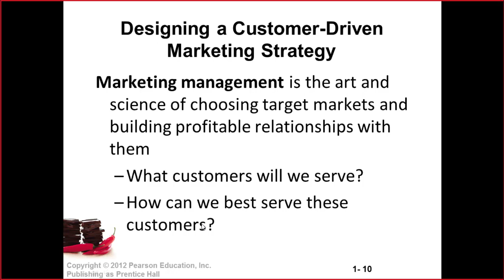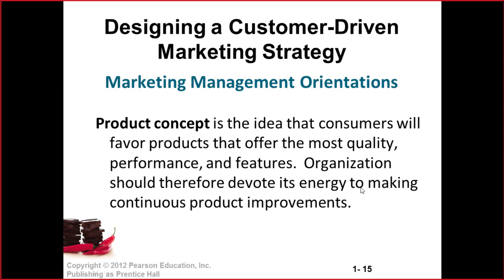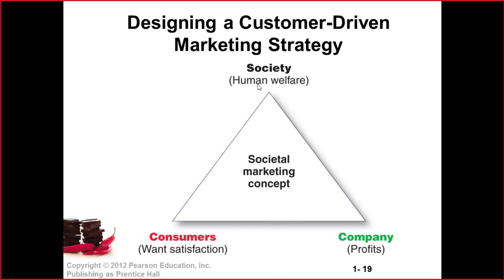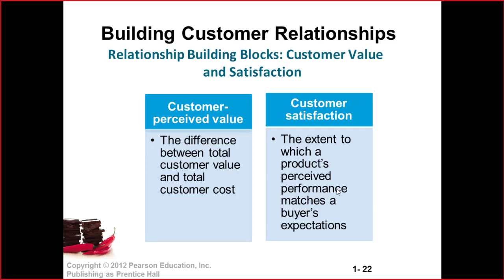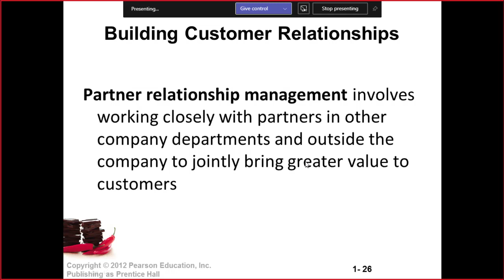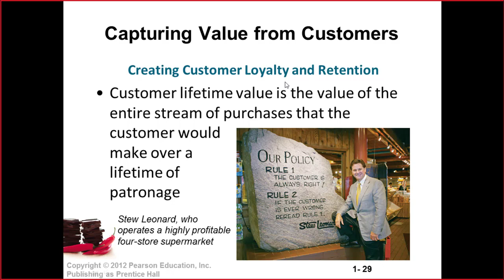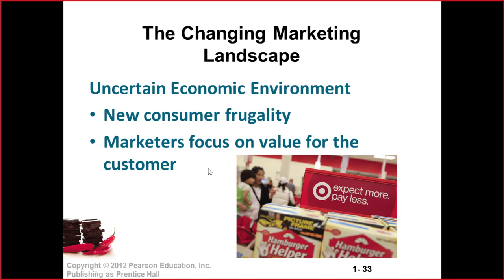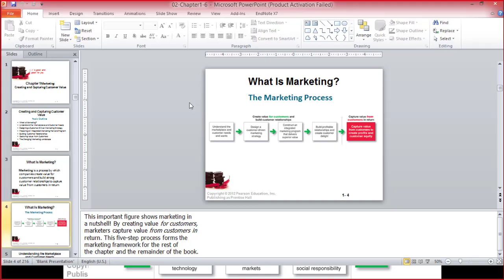ONLINE COURSE | Chapter_1(Part2)-Creating-and-Capturing-Customer-Value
Chapter_1(Part2)-Creating-and-Capturing-Customer-Value
Marketing is a process by which companies create value for customers and build strong customer relationships to capture value from customers in return